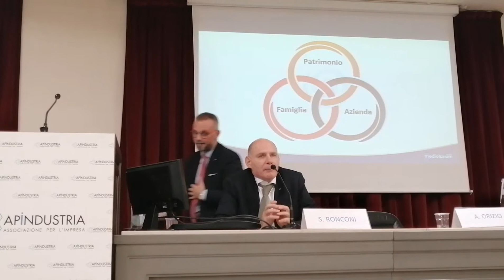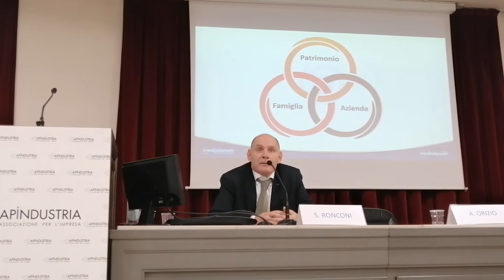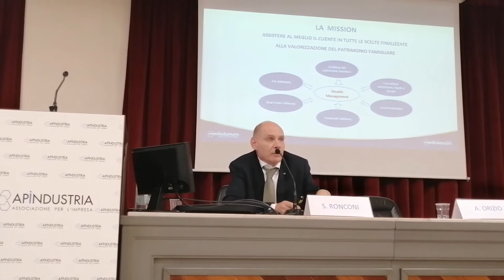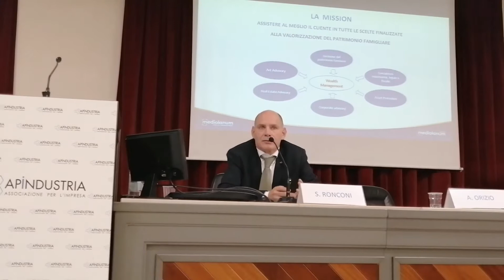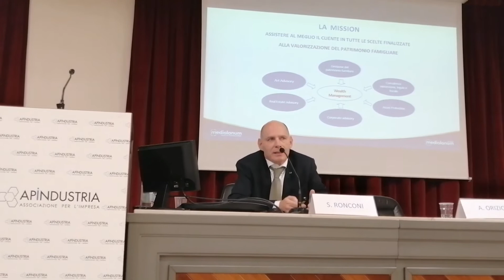Dott. Sergio Ronconi Top Private Banker e Wealth Advisor di Banca Mediolanum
Brescia 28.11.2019 - Introduzione al convegno sul testamento in Apindustria Brescia